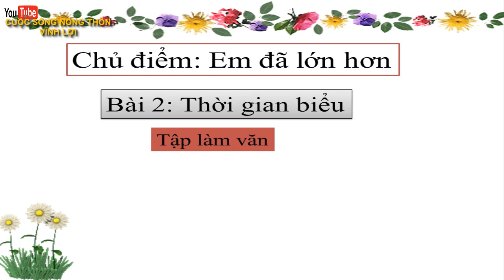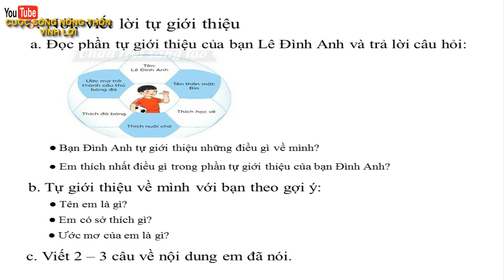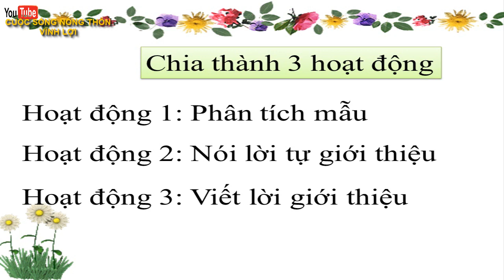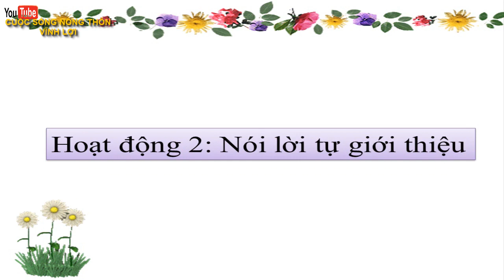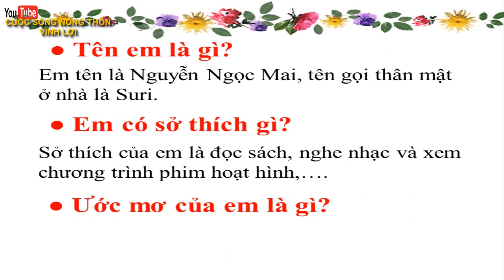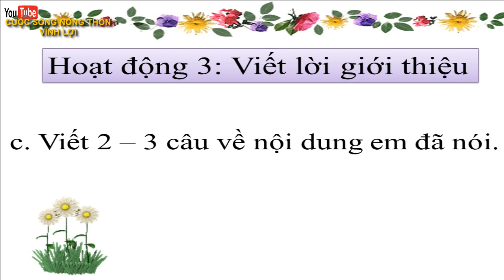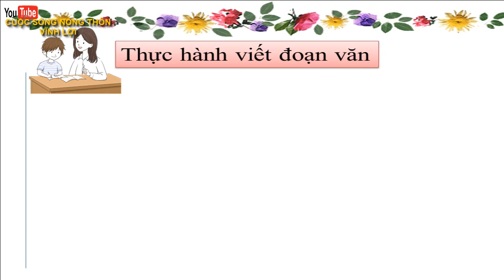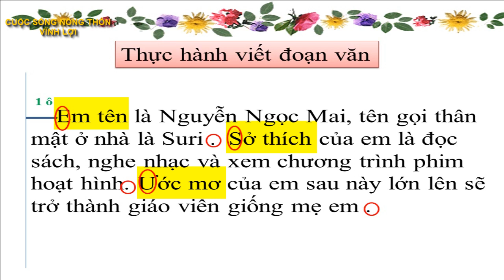Lớp 2 Tiếng Việt Tuần 1 Tập làm văn Nói, viết lời tự giới thiệu,